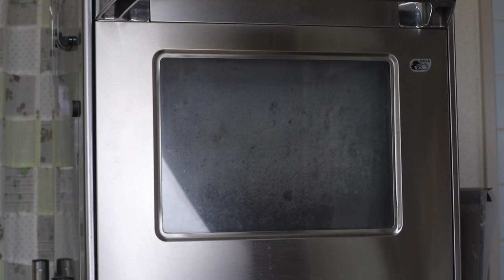短時間で簡単にパン作り！！ココアのベーグルの作り方 How to make cocoa bagels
ちょっと濃いめのココア味のベーグルです。
ほんのり苦くて大人向けに作ってあります。
ツヤッツヤのベーグルを一緒に作りましょう♪

▷Ingredients   4pieces

235g  bread flour
15g  cocoa
3g  Instant dry yeast
20g sugars
160ml  water

13g  almond

235g  強力粉
15g  ココア
3g  インスタントドライイースト
20g  砂糖
5g  塩
160g  水

13g  アーモンド

6刷　19,000部発行『日本一やさしい本格パン作りの教科書』の著者　松尾美香。

■人気動画

▷オランジュリーのお食事パンたち